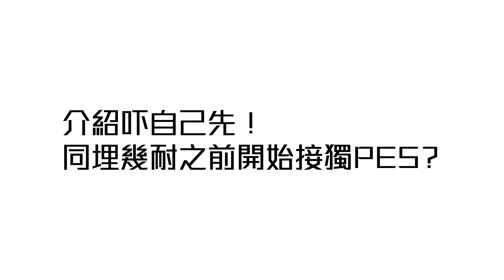專訪 2018 亞運 PES 電競項目選手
趁今日廠方攪咗個PES 試玩會，亦有邀請到今年亞運兩位選手Charles同gugu，訪問吓佢哋備戰情況同感受。